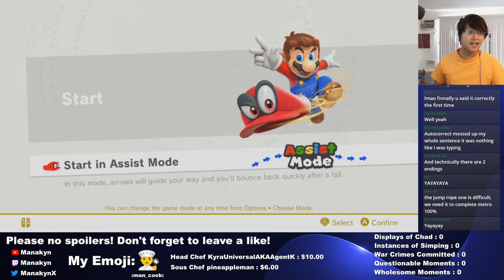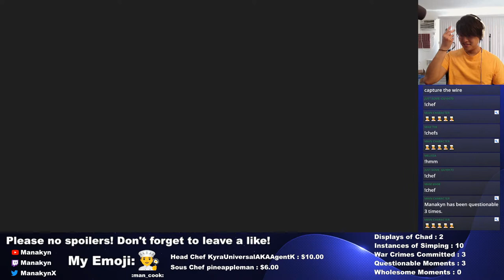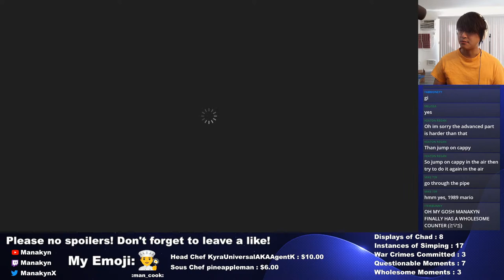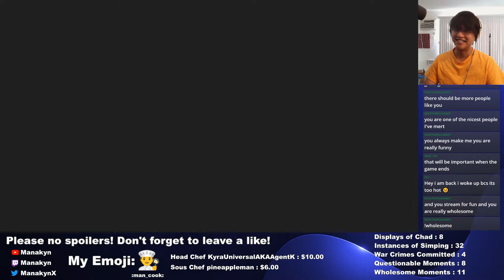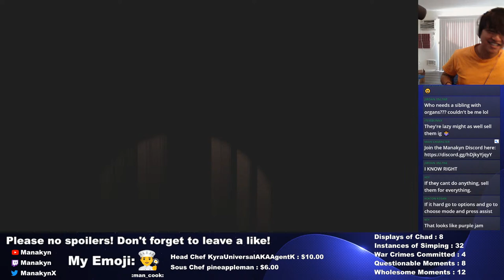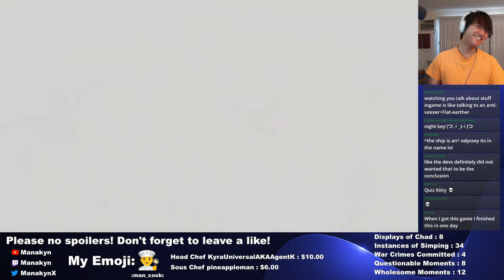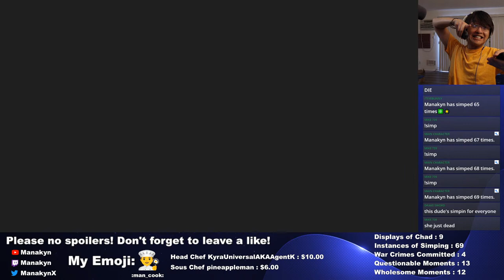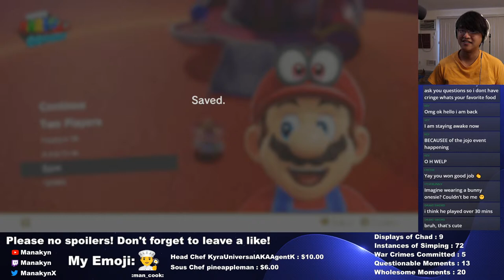Local Plumber Buys New Hat [ Let's Play Super Mario Odyssey #1 ] || Gaming Livestream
Hello everybody! I'm Manakyn! Welcome to my blind playthrough of Super Mario Odyssey! Come in, hang out, and watch me obsessively try on new clothes!!!

[Commands]
!chefs : summon the chefs
!chad : report an instance of Manakyn being a Chad
!simp : report an instance of Manakyn simping
!warcrime : report a war crime committed by Manakyn
!hmm : report an instance of Manakyn's questionable morality

Hi there! I'm Manakyn. I'm a streamer, skit maker, and make stream highlights! I hope you enjoy your time on my channel!

[Sauté Streams]
I enjoy streaming on YouTube, especially while playing RPG-style games, silly games, or just chatting with you all! I stream on Tuesdays, Thursdays, and Saturdays at 4 PM PST! Drop by and say hi sometime!!!

[Sauté Sorcerers]
My short sketch comedy series, Sauté Sorcerers, follows Jeff, the Chef, a fictional character dealing with the harsh realities of living in a fictional world. Check out new episodes on Fridays at 5 PM PST!!!

In no particular order:
1) Fire Emblem: Three Houses
2) Donkey Kong Country: Tropical Freeze
3) Persona 4 Golden / Persona 5
4) Yakuza: Like a Dragon
5) Sekiro: Shadows Die Twice
6) Detroit: Become Human
7) Catherine
8) Mario + Rabbids 2
9) The Legend of Zelda: Breath of the Wild 2
10) Undertale
11) Okami
12) Death Stranding
13) Grand Theft Auto V
14) Stardew Valley
15) Lego Star Wars
16) Super Mario Odyssey
17) Luigi's Mansion 3
18) Doki Doki Literature Club
19) Super Mario 3D World
20) Ring Fit Adventure
21) Minecraft
22) Terraria

I really like games that cause me to yell and scream, either in excitement or in rage. I'm a big fan of strategy games and RPGs with lots of characters, but I'll play most anything that lets me be my hyperactive nutcase of a self. I'm also a sucker for adorably cute games.

[Stream Rules]
1) Be nice
2) No spoilers
3) Minimize backseat gaming
4) Keep conversations relevant
5) Have fun!!!

[Background Music]
By Sharou しゃろう